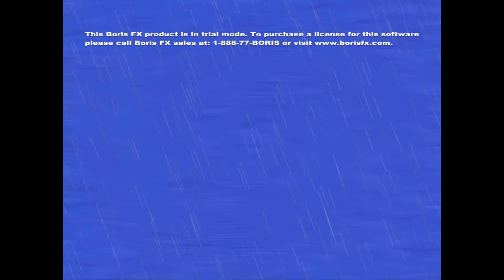Klasky Csupo Enhanced With Silent Waterproof